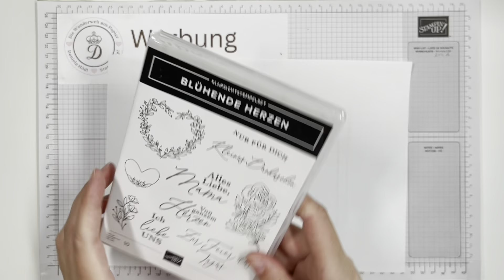Glückwunschkarte mit Herz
Daniela Hödl💕